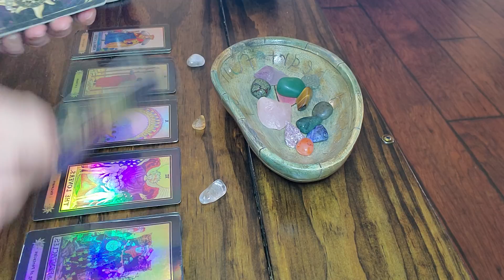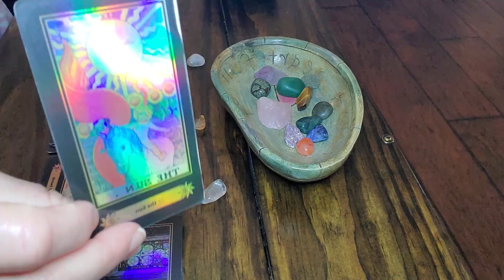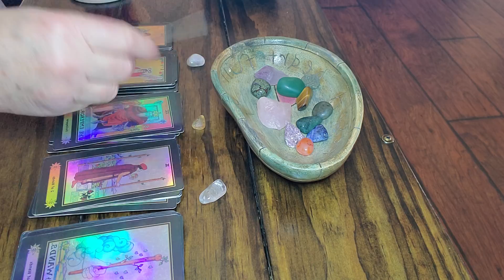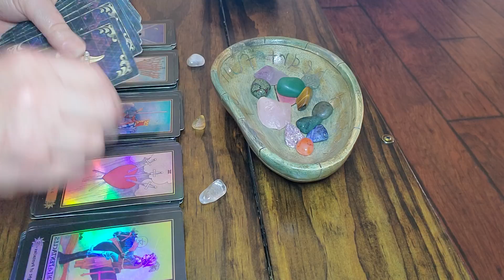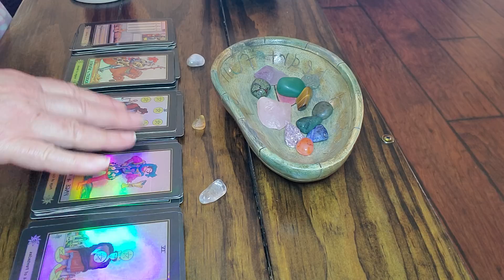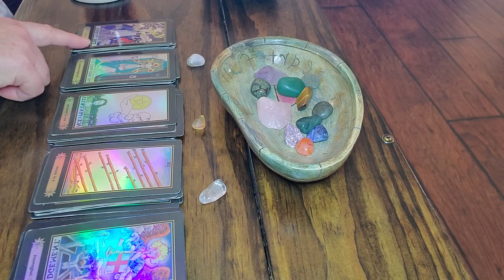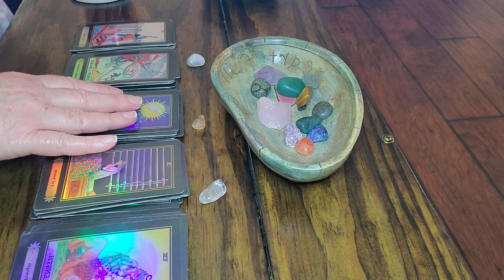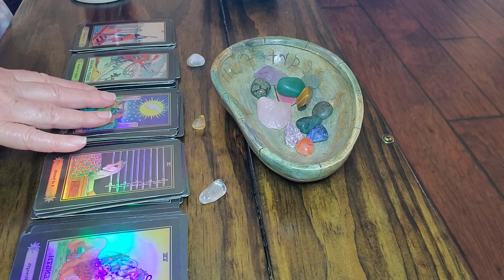Aquarius‼️WOW‼️They took ADVANTAGE of you💸Tables are turning🥰NEW AMAZING BEGINNINGS FOR YOU‼️💰💸❤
Limited time!    15 minute personal readings for $10.00-usually delivered in 1 to 3 days.

30 min reading $20-usually delivered in 1 to 3 days

emergency readings are delivered within 1 to 3 hours  :

15 min emergency reading $30.00
30 min emergency reading $60.00

Spiritual Healing Session: 15 mins $50.00

This session will benefit grief, loss, anxiety, deppression or a traumatic event. I will gather information regarding your individual circumstances and give spiritual advice and steps to heal along with healing light energy in a personalized video specifically made for you